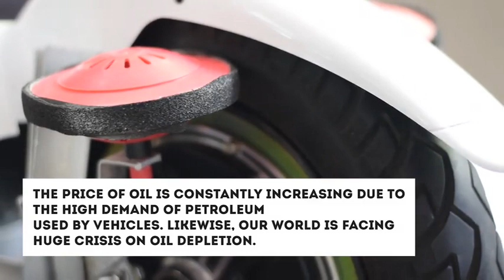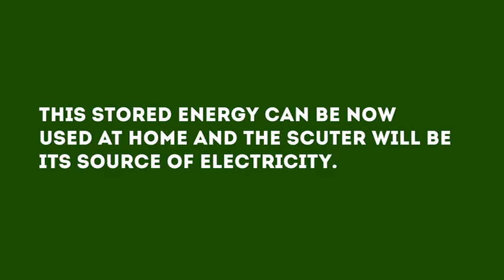WRO 2017 Costa Rica - Open Category Senior 9th DYCI Inventrix Philippines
World Robot Olympiad is an event for science, technology and education which brings together the
young people all over the world to develop their creativity and problem solving skills through
 challenging and educational robotics competitions.

Schools are invited to enter a team of three students to participate in this competition.
Participating teams need to create, design and build a robot model that is capable to perform a challenge.
Each year a new theme and challenge are set. The competition starts from preliminary to the final judging.